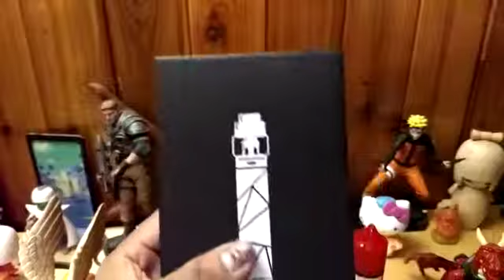😨omfg nuevo FAT BABY MESH STICK KIT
Nombre de la tienda AVAIL VAPOR dirección 6805 houston rd #500 florence ky 41042 👌👌👌